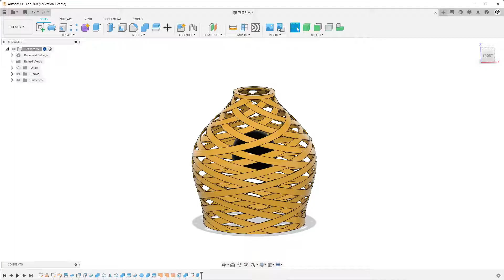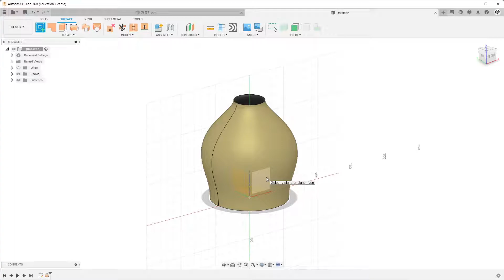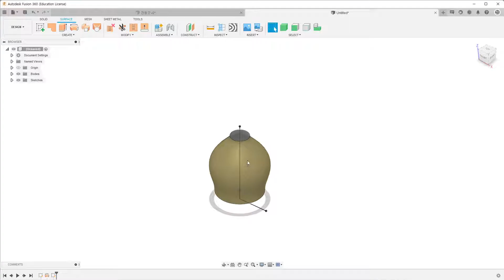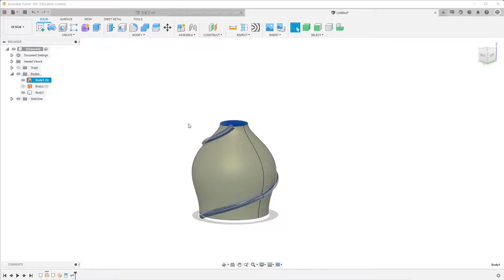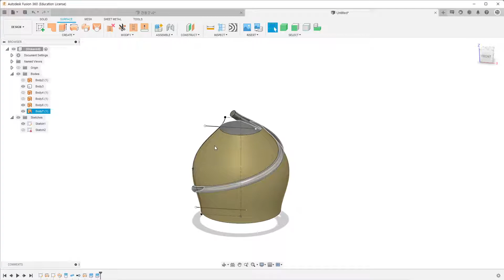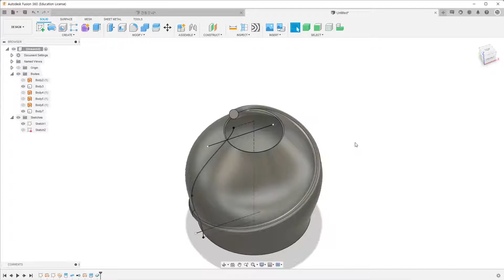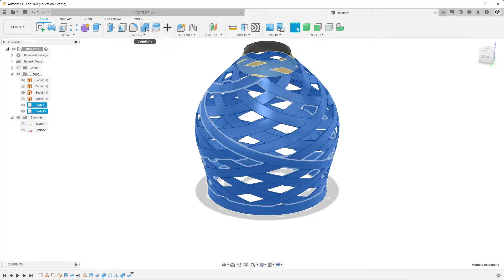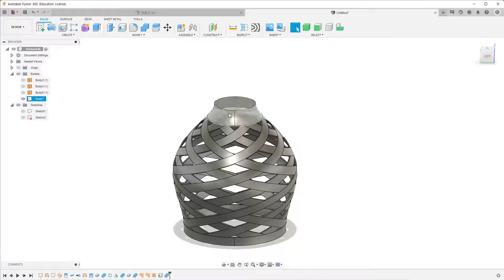Fusion360_IKEA STRALA LampShade